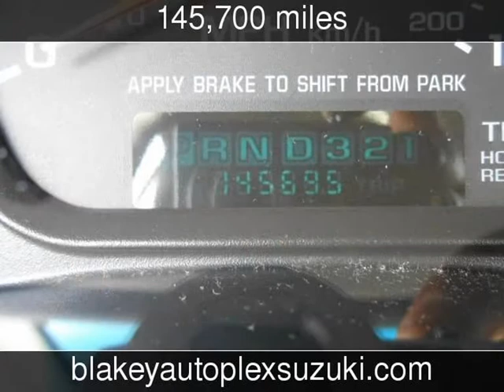2000 Chevrolet Impala LS Used Cars - Bossier City,Louisiana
See more details about this used car This 2000 Chevrolet Impala LS with 145,700 miles is for sale at Blakey Auto Plex.